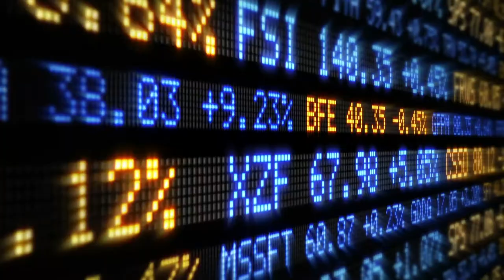Mitsubishi Electric Automation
Mitsubishi Electric Automation on Companies On The Move